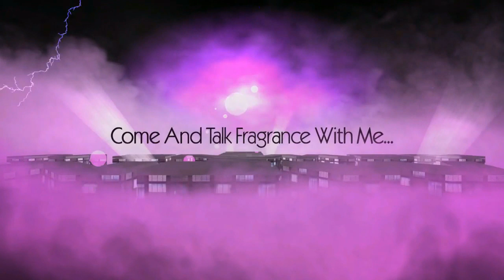Amouage "LOVE TUBEROSE" Fragrance Review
Amouage! :) For the white floral lovers. :)

Happy Sniffing!! :)